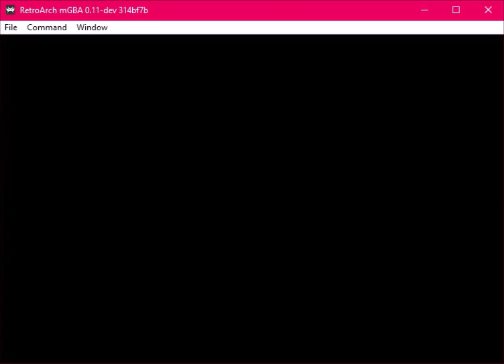Tekken Advance - GBA EMU - King - Time Attack - 4m 14s 650ms